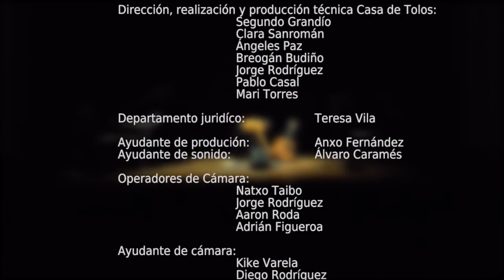Simon Finn - Pass The Distance (Live 40th Anniversary)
Simon Finn with Maja Elliott and Joolie Wood  from Current 93.
Pass The Distance (album released in 1970)
Teather Principal. Santiago de Compostela.
Sunday, 03/18/2012